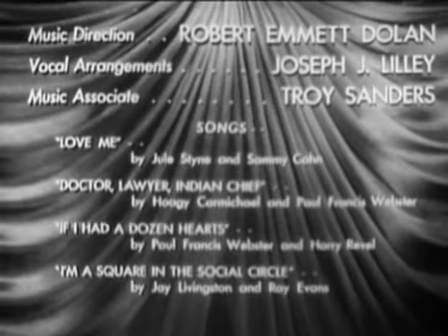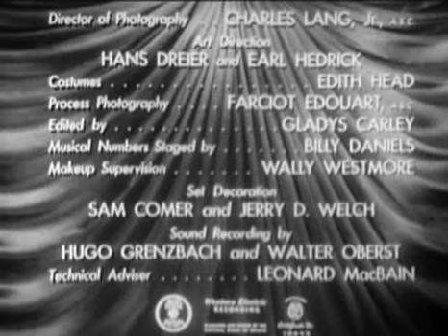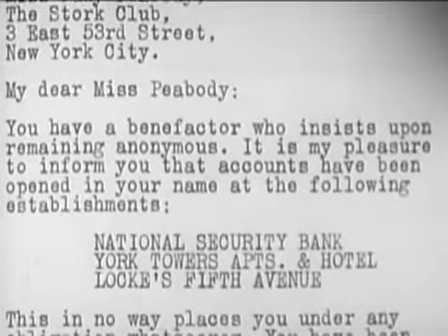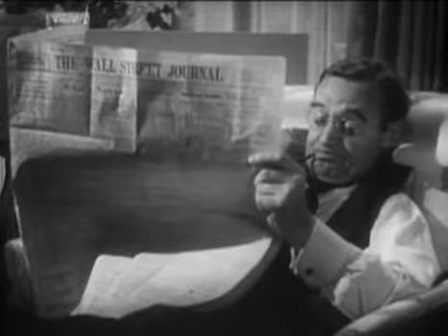The Stork Club (1945) American musical comedy film directed by Hal Walker and starring Betty Hutton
The Stork Club is a 1945 American musical comedy film directed by Hal Walker and starring Betty Hutton.

Judy Peabody (Betty Hutton) is a hat-check girl at New York's popular Stork Club nightclub. Her dreams are for her bandleader boyfriend Danny (Don DeFore) to return home from the Marines, and to sing with his band.

While sunbathing on a dock, Judy saves an elderly man (Barry Fitzgerald) from drowning. She assumes from his disheveled appearance and folksy demeanor that he is poor, and calls him "Pop". She gives him her name and tells him where she works, and encourages him to contact her if he ever needs help again.

Unbeknownst to her, the man is the wealthy Jerry Bates, whom his lawyer Curtis (Robert Benchley) refers to as "J.B." Bates instructs Curtis to anonymously reward Judy with everything her heart desires. Curtis sends a letter to Judy at the Stork Club, informing her she now has a new luxury apartment, and a line of credit at a prestigious department store, with no strings attached.

Bates, donning shabby clothes to conceal his wealth, visits Judy at the club. Assuming he is unemployed, she convinces the maitre d' to hire him as a busboy, a position Bates quickly sabotages.

Bates returns to the club to see Judy receive the letter. She promptly goes on a shopping spree, buying dresses and furs without knowing her benefactor's identity.

Assuming Bates is homeless, Judy offers him a room in her new apartment—and Bates, who has formed a fatherly attachment to her, and whose wife has recently left him, accepts.

Danny arrives home with plans to form a new band of top-flight musicians. He is excited to see Judy, until he sees her luxurious apartment and clothes and suspects she has become a "kept woman" in his absence. When he sees Bates at Judy's apartment, he believes his suspicions have been confirmed and breaks up with her.

Danny finds out Judy has rented the other apartment on her floor for his band, he becomes cool to her. Judy continues to invest in Danny's band by buying new clothes for them using Bates' money. Bates is upset and wants to reign in her spending and asks his lawyer Curtis to tell her who he is. Curtis refuses, but Bates catches Curtis in the hallway to tell Curtis he works for him. Curtis begins to tell him he won't lose much, about $200,000 to $300,000, and not to mention the Gift Tax of 30% of any gift over $3,000. Bates replies, "Coolidge. Oh, for a Coolidge" harking back to days of the Roaring Twenties when President Calvin Coolidge cut both taxes and federal spending to boost America's economy.

Danny meets with an agent but has trouble finding work for his new band. Judy phones Sherman Billingsley (Bill Goodwin), the Stork Club's powerful but generous owner, and posing as gossip columnist Walter Winchell, tells him about a fantastic new band he must hear. Billingsley arrives at the apartment, where Danny's tuxedoed band and Judy perform brilliantly for him. Billingsley offers them a job at the club, then tells Judy: "By the way, I'd know your voice anywhere—and I was having lunch with Winchell when you called."

When Judy meets Bates's estranged wife, she finally learns that Bates is responsible for her new riches. Seeking to return his kindness, she engineers a reconciliation between them.

Meanwhile, Danny confronts Curtis and learns the truth about Judy's benefactor. Realizing she has been true to him, Danny apologizes to her—on the bandstand, during a song—and they are reunited.